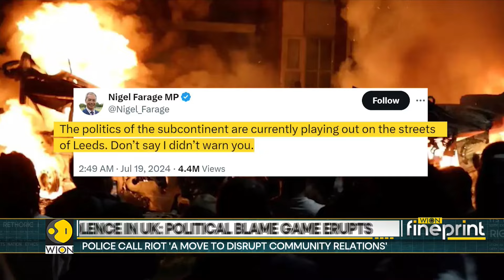Leeds Riots | Violence in UK: Labour MP hits out at Nigel Farage, demands public apology | WION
A fresh political blame game has erupted over the violence in the British city of leads and what is interesting is that the British politicians Nigel Farage and Alex Sobel are now involved in a spat over the rioting that has happened in Leeds. Let's take a look at some of these images that are coming in from the northern English city of Leeds.